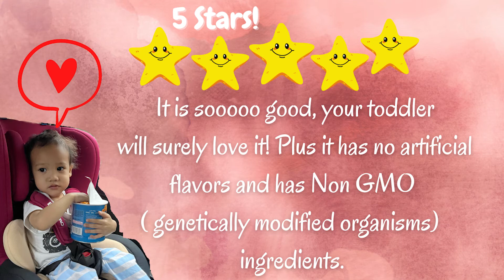TRY GERBER LIL CRUNCHIES - A GREAT SNACK ALTERNATIVE FOR YOUR TODDLER. SO GOOD!